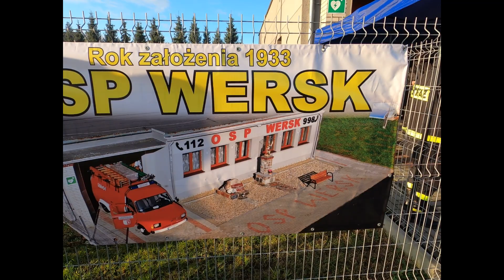NOWY 🚒WÓZ STRAŻACKI🚒 DLA OSP WERSK!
Jak wygląda przywitanie nowego wozu przez strażaków👨‍🚒👨‍🚒
OSP WERSK
OSP ZAKRZEWO
OSP GŁOMSK
OSP KUJAN
OSP ŁUGI
KSRG OSP SYPNIEWO
 OSP WIELKI BUCZEK
MUZYKA; DENIS- PAN STRAŻAK DISCO POLO.